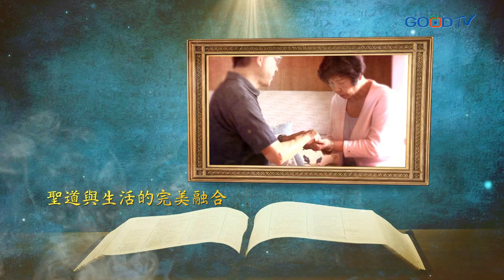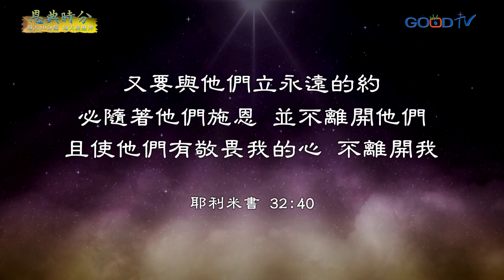恩典時分~與主立約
耶利米書 32:40 又要與他們立永遠的約，必隨著他們施恩，並不離開他們，且使他們有敬畏我的心，不離開我。